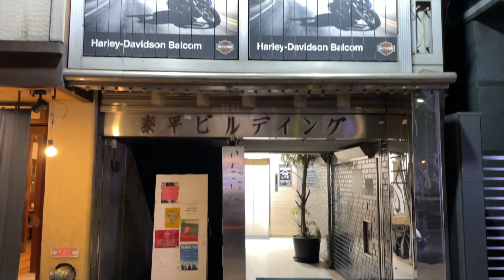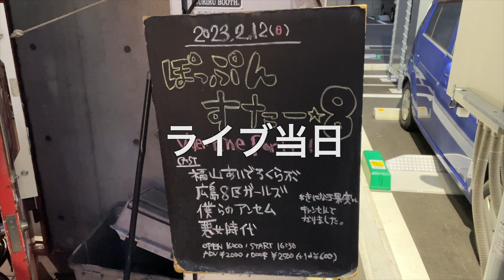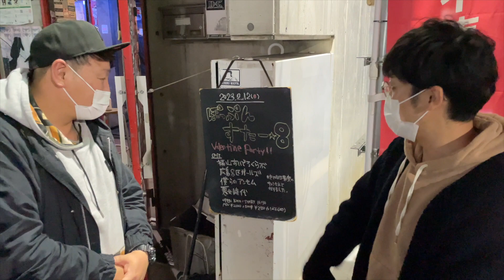【広島県】【アラフォー】平均年齢49歳のアイドル「悪女時代」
広島県住みます芸人の藩飛礼です

今回は、平均年齢49歳のアラフォーアイドルユニット「悪女時代」をご紹介します！

第二の青春ユニットとして皆さん元気に活動されています！